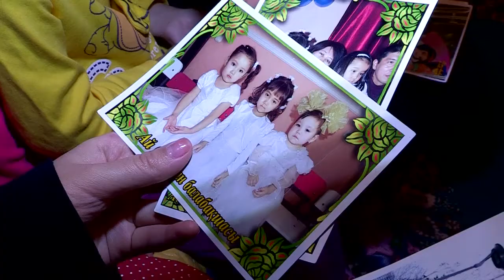Тяжелобольную девочку из Шымкента столичные врачи вернули домой